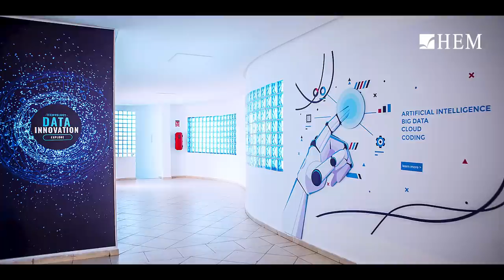Fais le bon choix & Rejoins HEM Engineering School !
Rejoindre HEM Engineering School, c'est choisir un programme Bac+5 en Ingénierie Informatique de haut niveau qui te permettra de devenir un ingénieur informatique unique en son genre : Excellent techniquement, bon communiquant et avec l'esprit d'entreprendre. Trois compétences indispensables pour réussir ta carrière.